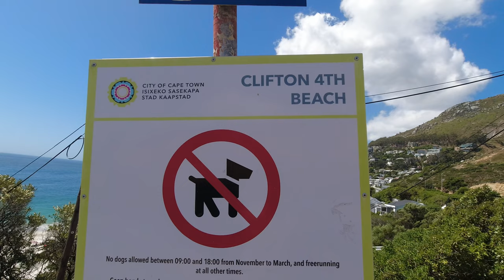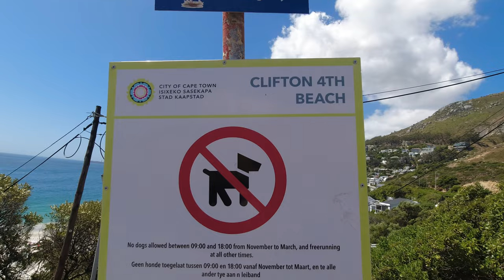Cape Town Beach 🇿🇦 | Clifton 4th Beach | 4K Walk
Enjoy this brief walk on Clifton 4th Beach, Cape Town.